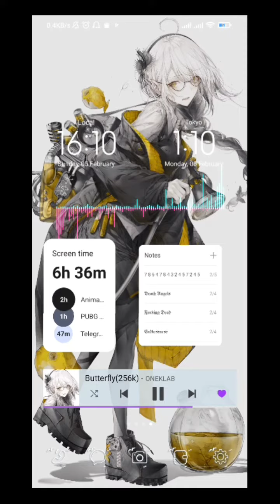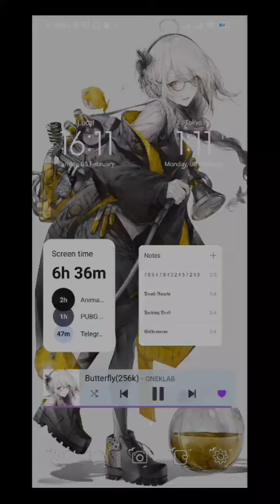ONEKLAB - Butterfly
Song - Butterfly
artist - ONEKLAB